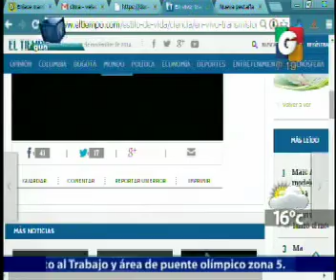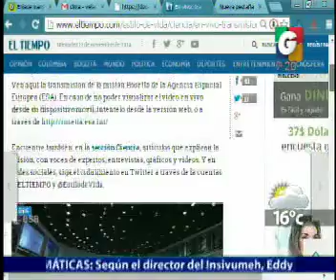En vivo Desde - En Tiempo Real - Internacionales - Deporte Nacional